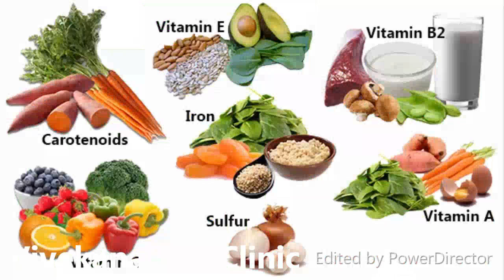முகப்பருக்கள் வராமல் தடுக்க எளிய வழி - Pimples Prevention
ஆக்னி – பருக்கள், Acne – Pimples,
ஆக்னி வல்காரிஸ் (Acne Vulgaris) என்பது ஒரு தோலில் ஏற்படும் ஒருவகை சீழ்கட்டியாகும்.

முகப்பரு அறிகுறிகள் (Symptoms of Pimples - Acne)
வளரும் பருவத்தில் ஏற்படும். 20 மற்றும் 30 வயதுகளில் உள்ளோற்கு எற்படலாம்.(Teen age and Middle age peoples may suffer with acne)
முகம், மார்பு மற்றும் முதுகுபுறத்தில் அதிகமாக காணப்படுதல், Acne affects in Face, Chest, Back side,
பருக்களால் ஏற்படும் காயங்கள்.(Wounds due to Squeezing Pimples)
நாளடைவில் ஏற்படும் வடுக்கள்.(Pimple Marks)
பெண்களில் மாதவிடாய் காலத்திற்கு முன்பு நிலை மோசமடைதல்.(Acne Pimples getting worsen before menses cycle)
ஆண்களுக்கும் பருக்கள் மிக மோசமாக வரலாம்.

காரணங்கள்
பருக்கள் தோன்றுவதற்கான உண்மையான காரணங்கள் கண்டறியப்படவில்லை. சிலருக்கு ஆன்ட்ரோஜன் என்னும் ஹார்மோன் அறிகுறிகளை தூண்டும்
தோலில் முடி வேர்க்கால்களை சுற்றி கெராடின் என்று சொல்லப்படும் புரதப்பொருள் அடைவதினால் கருந்தலைகள் - ப்ளாக்ஹெட்ஸ் (Black Heads) மற்றும் வெள்ளை நிற தலைகள் – வைட்ஹெட்ஸ் (White Heads) எனப்படும் மிகச்சிறிய முள் போன்ற அமைப்புகள் தோன்றுகின்றன. அடைபட்டபோதும், செபேசியஸ் சுரப்பிகள் (Sebaceous Cysts)  சீபம் (Sebum)  எனப்படும் எண்ணைப் பொருளைச் சுரக்கின்றன. அப்படி அடைபட்ட முடி வேர்க்கால் பையில் சுரக்கும் சீபம் எனும் எண்ணைப் பொருள் அதிகளவு சேரும்போது வீக்கம் அடைகிறது. வீக்கம் அதிகரிக்க முடி வேர்க்கால் பை வெடிக்கிறது. அப்போது, தோலின் மேல் சாதாரணமாக காணப்படும் பாக்டீரியாக்கள் புகுந்து நோய் தொற்றினை உண்டாக்கி பருக்களை ஏற்படுத்துகிறது. பின் இவை பெரிதாக வளர்ந்து கட்டிகளை ஏற்படுத்துகின்றன.
எரிச்சலை ஏற்படுத்தும் கிரீம்கள் மற்றும் எண்ணைகள் முகப்பரு வர ஒரு காரணம். Fairness creams and Oils,
உட்கொள்ளும் சில மருந்துகள்.(Some medications)
தோலில் எற்படும் உராய்வு, வாகனம் ஓட்டும்போது அணியும் ஹெல்மெட் மற்றும் தொலைபேசிகள் உபயோகத்தின் போது ஏற்படுவது, போன்றவை (Skin irritations)

முகப்பரு வராமல் தடுப்பது எப்படி
பருக்களினால் ஏற்படும் காயத்தில் கைகளை வைத்து தொடுவதைத் தவிர்க்கவும், Don’t touch the pimples often,
முகத்தை சுத்தமாக வைத்துக் கொள்ளவும். Clean your face accordingly,
முகத்தை அழகு படுத்த பயன்படுத்தப்படும் அழகுசாதன பொருட்களைப் பயன்படுத்தும்போது கவனம்தேவை. Be careful while using Beauty creams,
சில நேரங்களில் சில வகை உணவுவகைகள் பருக்களை அதிகப்படுத்தும். அவற்றை தவிர்க்கவும். Some food may aggravates the pimple, so avoid such kind of food,

முகப்பரு ஓமியோபதி சிகிச்சை
அறிகுறிகளுக்கேற்ற ஹோமியோபதி மருந்துகள், முகப்பருவிற்கு நல்ல பலனளிக்கும்.

முகப்பரு ஹோமியோபதி சிகிச்சைக்கு தொடர்பு கொள்ளவும்
விவேகானந்தா ஹோமியோபதி கிளினிக் & உளவியல் ஆலோசனை மையத்தில் இதைப்போன்ற Pimples, Acne, Skin problem பிரச்சினைகளுக்கு அலோசனை &  சிகிச்சை பெற்று பலர் நல்ல பலனடைந்திருக்கிறார்கள். மருத்துவரை சென்னை, வேளச்சேரி விவேகானந்தா ஹோமியோபதி கிளினிக் & உளவியல் ஆலோசனை மையத்தில் சந்திக்கலாம். முன்பதிவு அவசியம்.

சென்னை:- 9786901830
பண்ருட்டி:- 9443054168